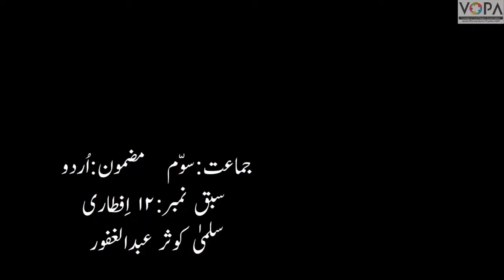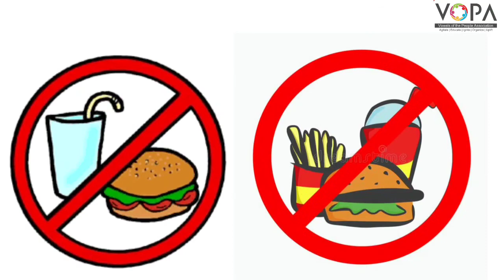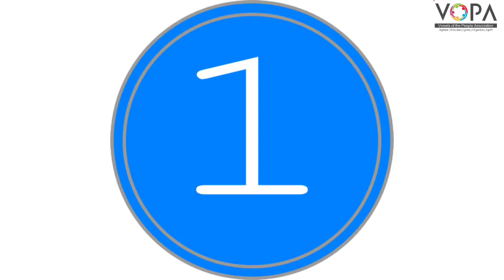3rd | Urdu | chap no.12 | افطاری | Explanation | V School